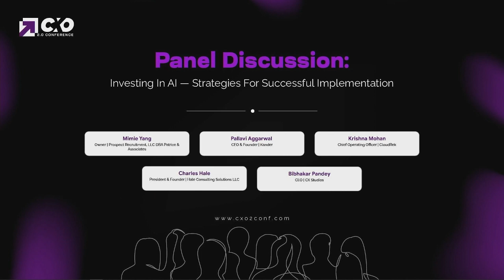Voices of Change | Panel Discussion at CXO2Conf Las Vegas 2024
Our panel of prominent leaders convene to explore 'Investing In AI — Strategies For Successful Implementation' in this insightful panel discussion at the CXO 2.0 Conference. Held at the Caesars Palace, Las Vegas, USA from March 18-20, 2024, this event gathers esteemed voices from around the globe.